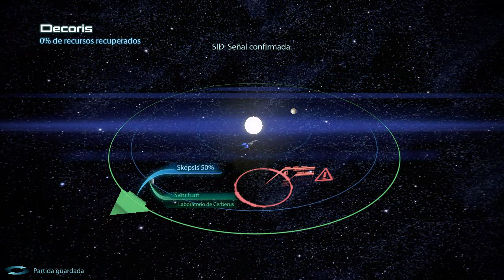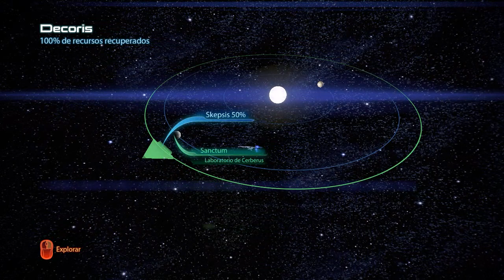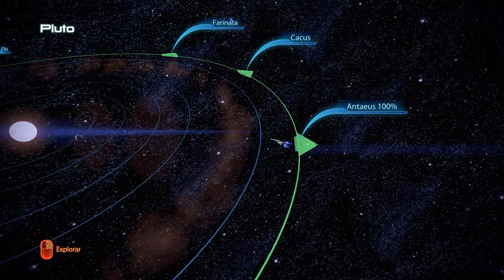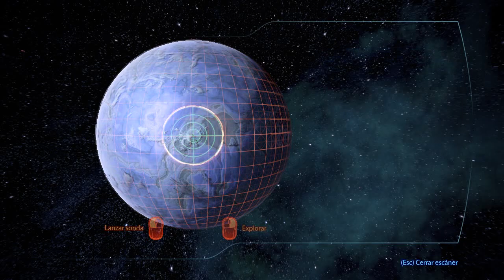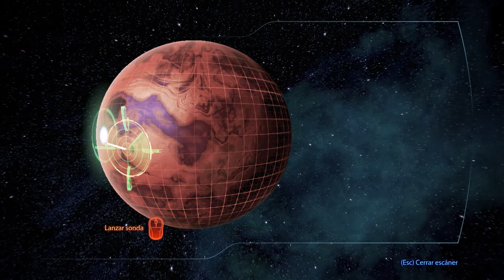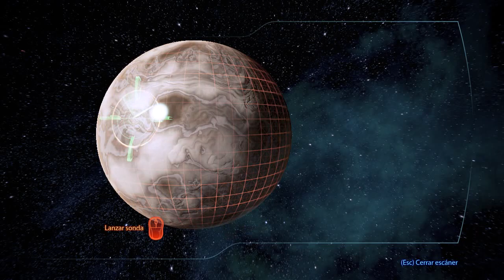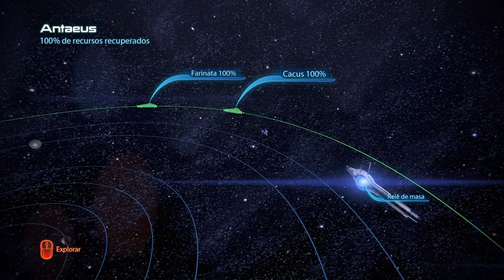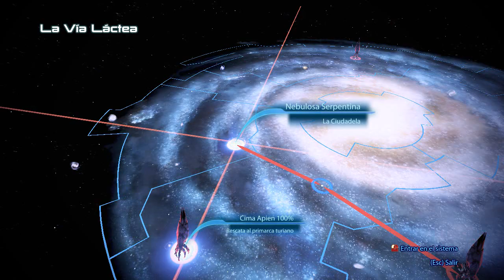Efecto de Masa 3 -Male- -Romance Tali Mod Makeover- parte 6